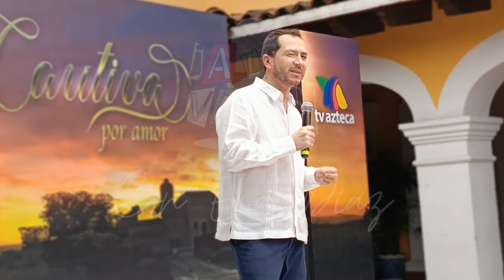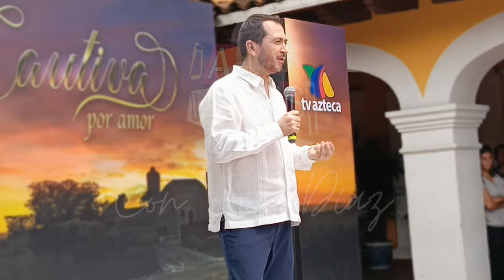Claquetazo oficial de Cautiva por amor, marca el regreso de Daniela Castro a las telenovelas🔥⚠️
Claquetazo oficial de Cautiva por amor, telenovela que marca el regreso de Daniela Castro y TV Azteca a las telenovelas...Desde Cuernavaca, Morelos, te traigo todos lo detalles!